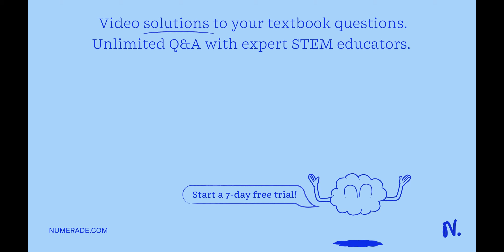If solid lead PbI2 is not soluble in water, what does that mean about the system? Select all that a…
If solid lead PbI2 is not soluble in water, what does that mean about the system? Select all that are true. A) The sign of âˆ†G is negative B) The sign of âˆ†G is positive C) The forces that hold PbI2 together must be strong compared to the forces between water and Pb2+ and I- ions. D) The forces that hold PbI2 together must be weak compared to the forces between water and Pb2+ and I- ions. E) âˆ†HÂº for this process must be negative F) âˆ†HÂº for this process must be positive G) âˆ†HÂº for this process could be negative or positive.